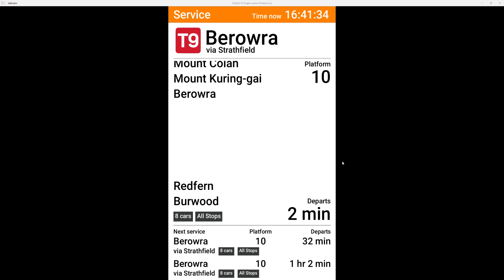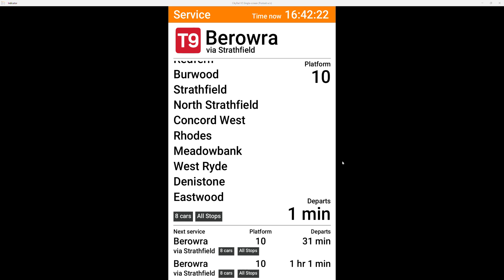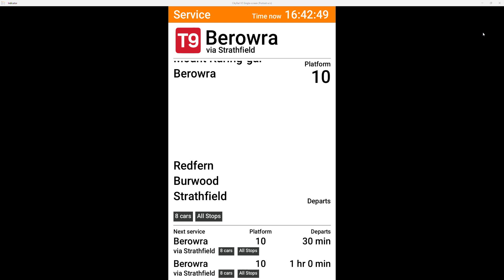Vlog 280: T9 Northern Line- Central (i) to Berowra via Strathfield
Saturday 4 and Sunday 5 May 2024
Daily until 8am, trains run between Berowra and Central, platforms 1-12, to a reduced frequency every 30 minutes.
Daily from 8am, trains run between Berowra or Hornsby and Central, platforms 1-12 only.

Trackwork on the Metro North West and City Circle may also affect how you travel.